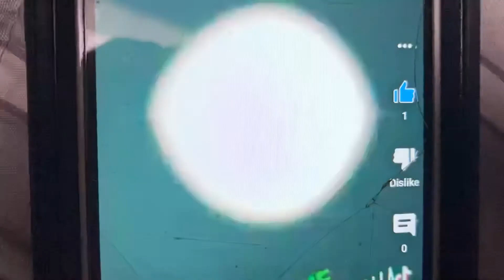I HAD 2 BE BY MY ISSUES